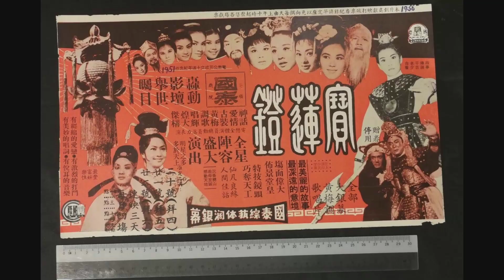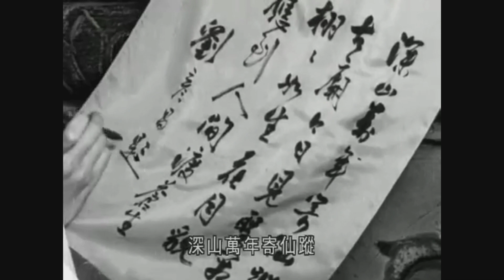【五十年代影壇玉女】尤敏在電影《寶蓮燈》裡反串書生 造型俊俏瀟灑 文質彬彬 討觀眾喜愛